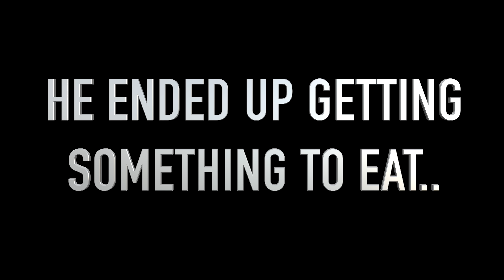DISRESPECTING MY FRIENDS CRUSH IN FRONT OF HIM TO SEE HOW HE WOULD REACT!! *HE WANTED TO FIGHT*